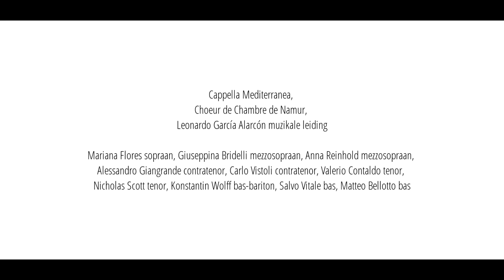Monteverdi's Orfeo - openingsconcert MAfestival 2017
Cappella Mediterranea, Choeur de Chambre de Namur, Leonardo García Alarcón muzikale leiding, Mariana Flores sopraan, Giuseppina Bridelli mezzosopraan, Anna Reinhold mezzosopraan, Alessandro Giangrande contratenor, Carlo Vistoli contratenor, Valerio Contaldo tenor, Nicholas Scott tenor, Konstantin Wolff bas-bariton, Salvo Vitale bas, Matteo Bellotto bas
MAfestival Brugge
Copresentatie met Concertgebouw Brugge

Video: Geoffrey De Decker / OpenImage.be